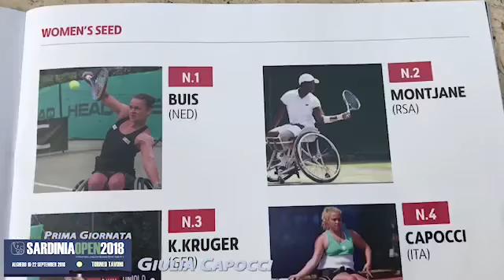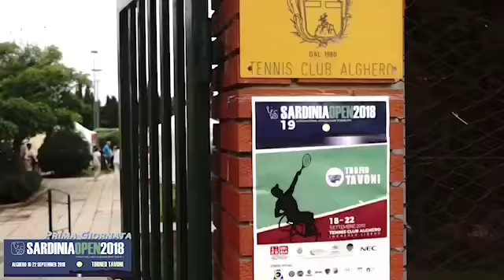Sardinia Open 2018, prima giornata